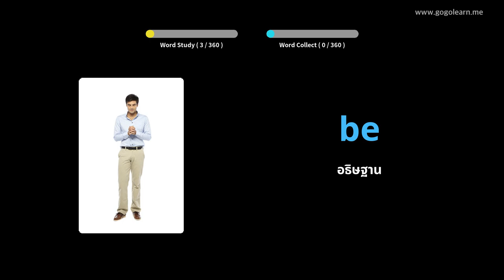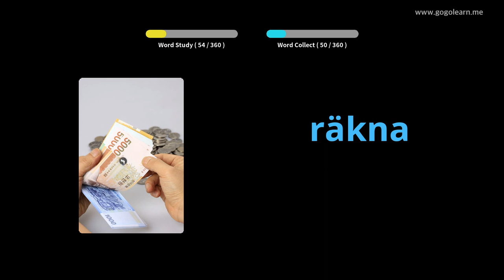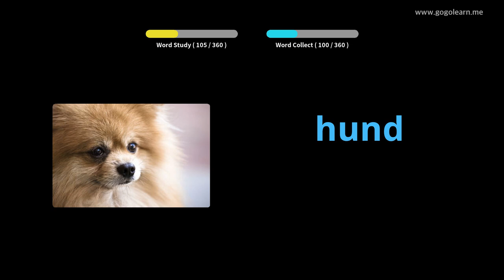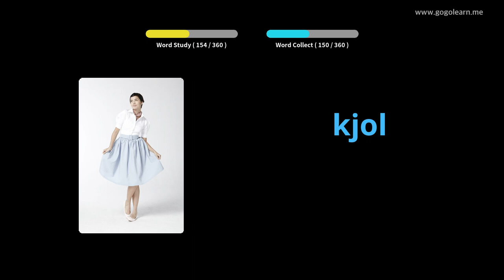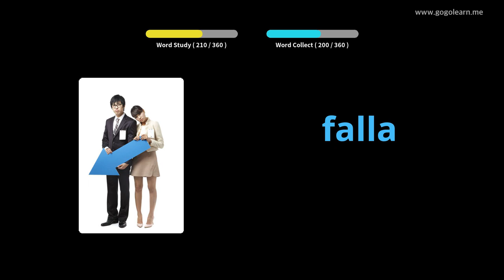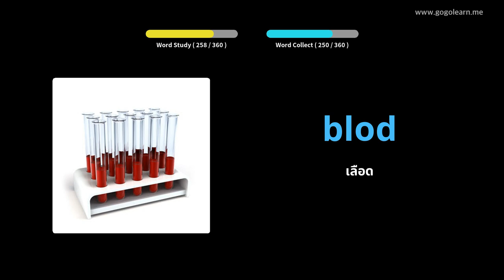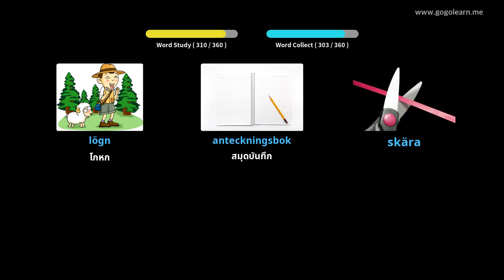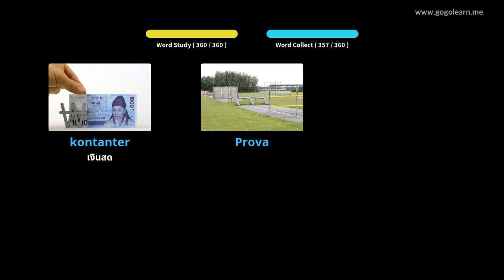คำศัพท์พื้นฐานสำหรับเด็กสวีเดน | Golearn